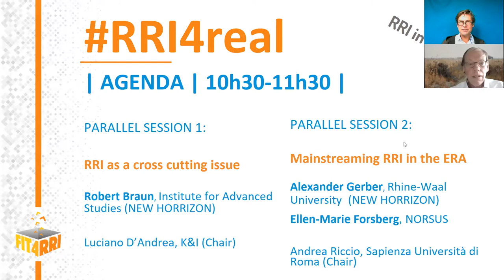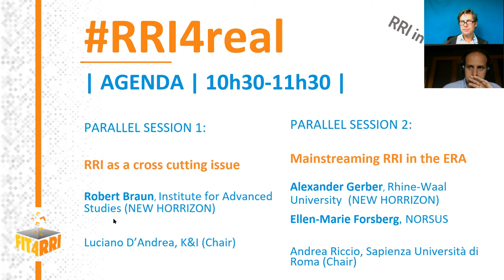FIT4RRI final summit - RRI4real (day 3): Panel session on the "The future of RRI"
This session is part of FIT4RRIs final virtual summit - RRI4real.
Session title: Panel session on the "The future of RRI"

This is a Keynote Interview:
EC officials Linden Farrer and Prof. René von Schomberg, TU Darmstadt interviewed by Prof. Harro van Lente, Maastricht University

The keynote on day 3 will be a double interview of EC officials Linden Farrer and Prof. René von Schomberg about 'The Future of RRI'. The interview will be conducted by Prof. Harro van Lente. The ideas and practices of RRI have made considerable progress in the last decade, but also face challenges.